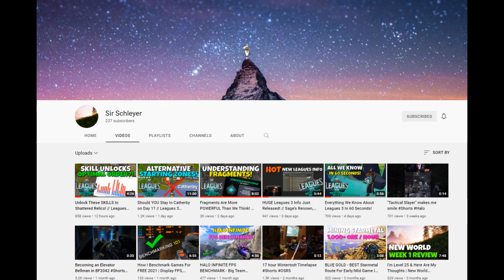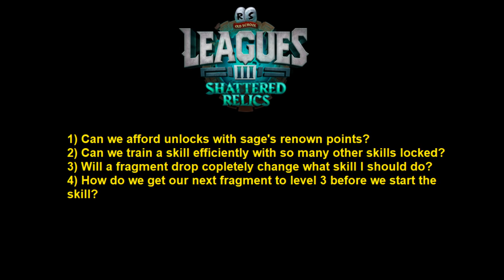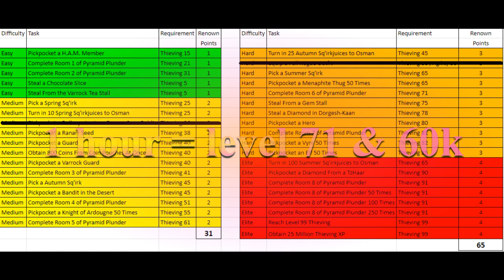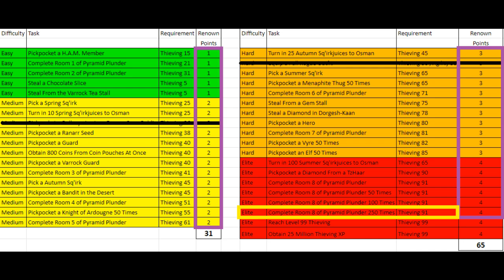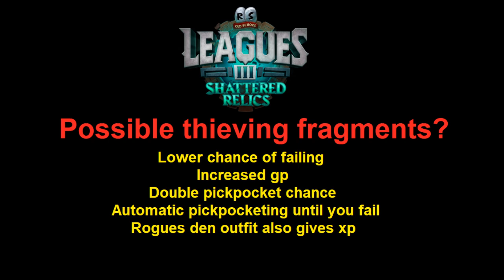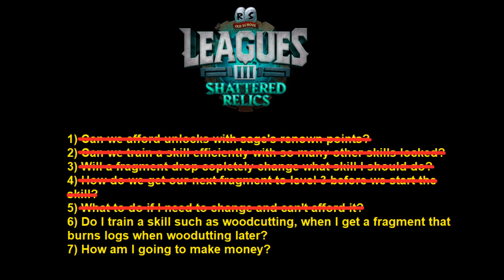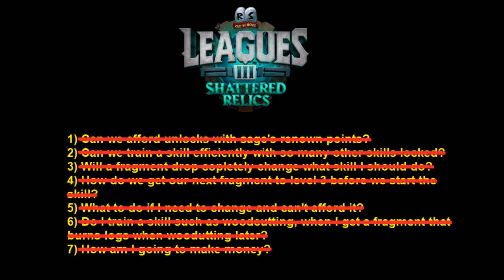*Warning* This Will Change Your Entire Shattered Relics Strategy! OSRS Leagues 3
One skill stands above all of the others as the one that can beat the shattered relics mechanics.

OSRS 2021
Old School Runescape
2007
Oldskool